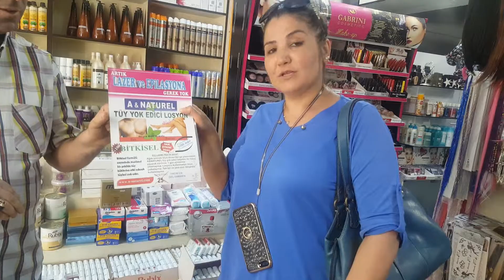Pormix saç boyası